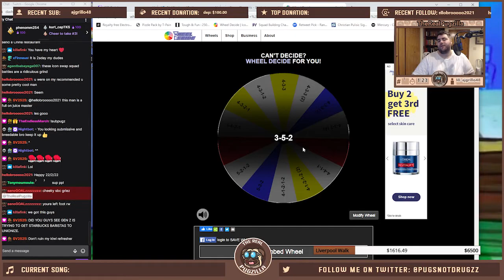Player Pick Chem Game ep:5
Chat gets a MOTM surprise pull but can they get the 95 chem team for the giveaway? Tune in nightly for the game at Twitch.tv/therealpugzilla and see if we win the game!